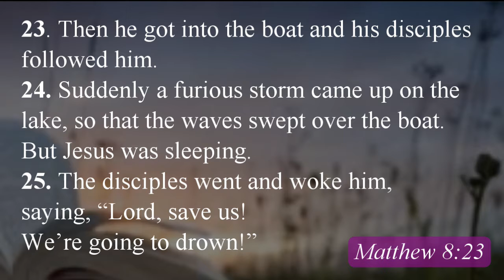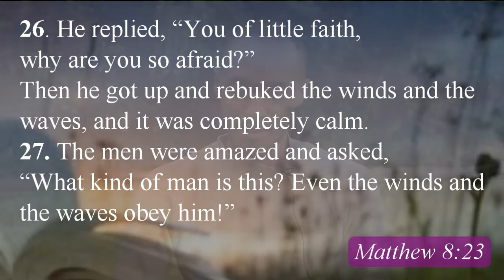The Open House Church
Praise God, welcome to our Special Worship Sunday, and  as we share the word together from our guest minister Peter Chege.
Topic : BE STILL
God bless you, Have a wonderful Sunday